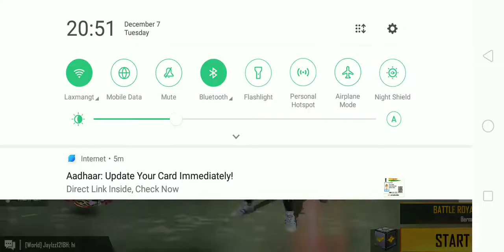My Weapon Collection 😝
video concept copied by rex😝

live at 10:00